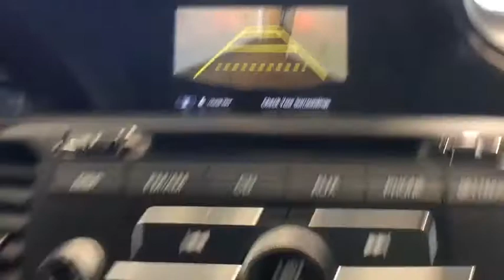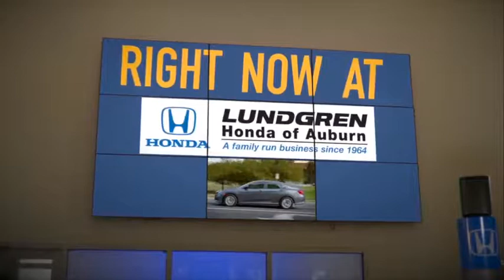2016 Honda Accord Auburn, Worcester, Putnam, Westborough, Shrewsbury, MA N180274A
Crystal Black Pearl U 2016 Honda Accord available in Aubrun, Massachusetts at Lundgren Honda Auburn. Servicing the Worcester, Putnam, Westborough, Shrewsbury, MA area.

CARFAX One-Owner. Clean CARFAX. New Price! Priced below KBB Fair Purchase Price! Crystal Black Pearl 2016 Honda Accord Sport FWD CVT 2.4L I4 DOHC i-VTEC 16V Black w/Cloth Seat Trim, 160-Watt AM/FM/CD Audio System, 19 Alloy Wheels, Air Conditioning, Automatic temperature control, Brake assist, Electronic Stability Control, Exterior Parking Camera Rear, Front Bucket Seats, Front dual zone A/C, Fully automatic headlights, Panic alarm, Power door mirrors, Power driver seat, Power steering, Power windows, Rear window defroster, Remote keyless entry, Security system, Speed control, Spoiler, Telescoping steering wheel, Tilt steering wheel.brbr35/26 Highway/City MPG**brbrAwards:br * ALG Residual Value Awards * 2016 KBB.com Best Auto Tech Award Finalist * 2016 KBB.com 16 Best Family Cars Sedan * 2016 KBB.com Brand Image Awardsbr2016 Kelley Blue Book Brand Image Awards are based on the Brand Watch(tm) study from Kelley Blue Book Market Intelligence. Award calculated among non-luxury shoppers.  *The Lundgren Advantage Experience it! Lundgren Honda of Auburn is a Family owned and operated business since 1964. * Our philosophy is to use market based pricing. * We like to make sure our customers get all the information they need to make an informed buying decision. *You will also receive a Coupon Book filled with over $824.00 dollars' worth of savings to our Service Department, Parts Department, and Blue Wave Cafe. Lundgren Honda of Auburn Experience it!